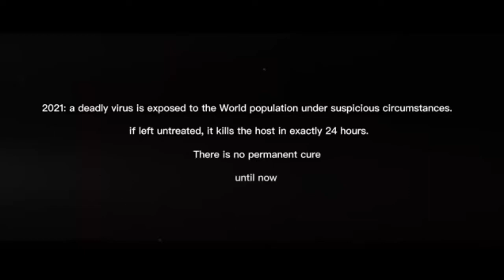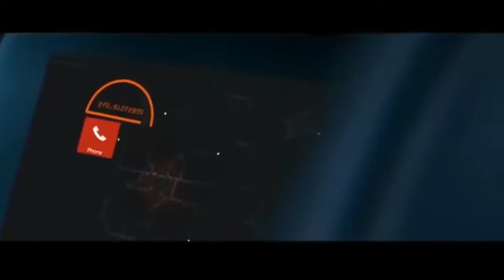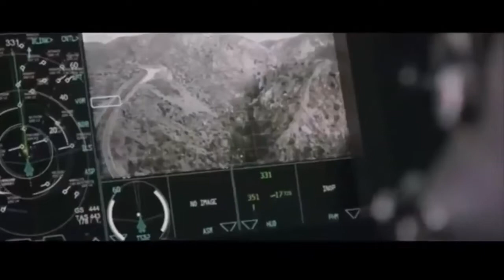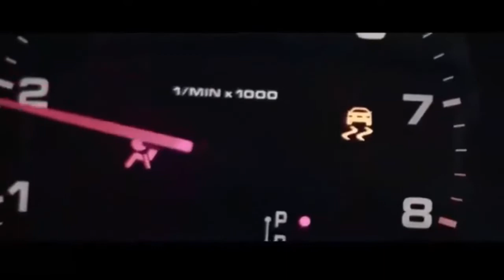Supper hit English movie 2022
Supper hit English movie 2022. A deadly virus was created and the world was in danger.

best action movies english subtitles